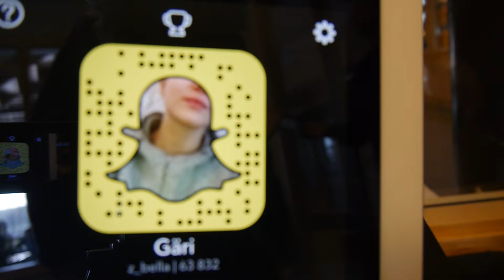Late Friday Vlog - Vardags Video 74